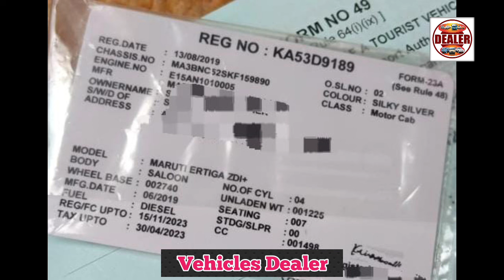Maruti Suzuki ertiga ,📞 ☎️ ಓನರ್ ನಂಬರ್ ⬆️ ಮಾರಾಟಕ್ಕಿದೆ 🤗💕⬆️